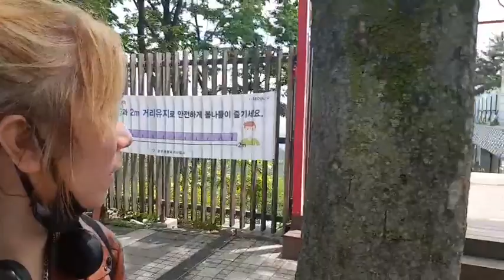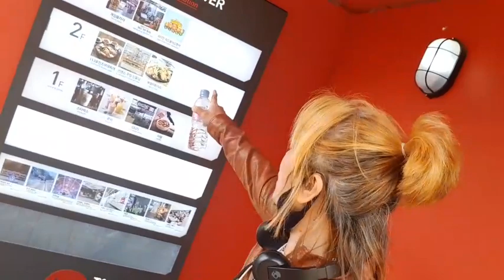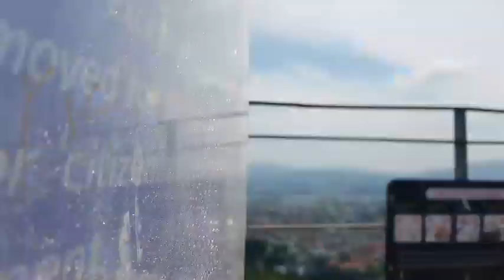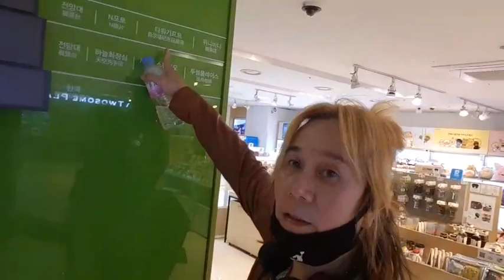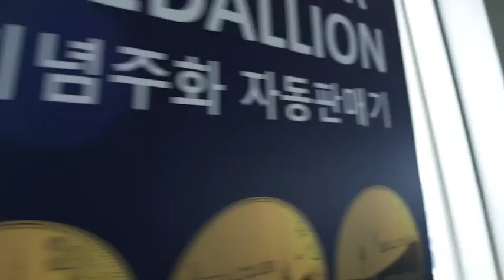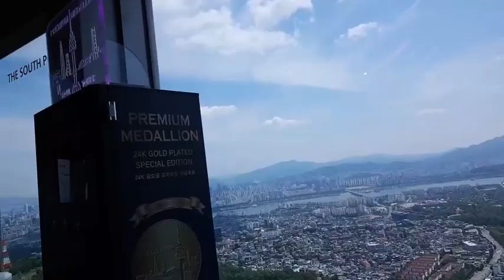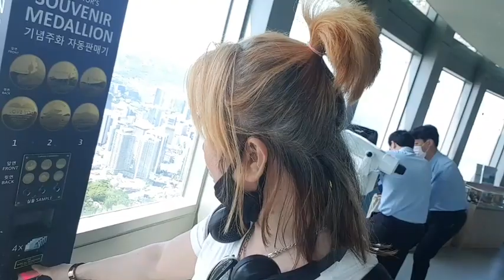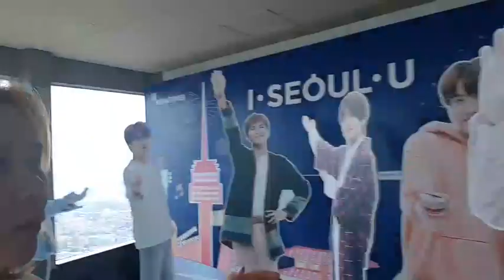Korean angel pasyal at gala sa pinakamagandang lugar the namsan tower Seoul korean episode 2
Ofw dream korean angel this is my story here in korea travel time the nmsan tower seoul korea